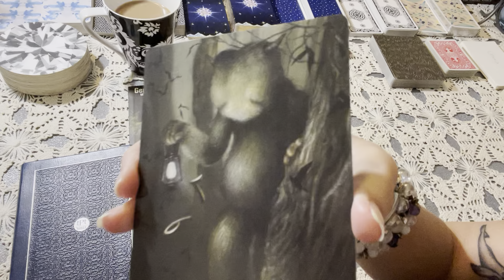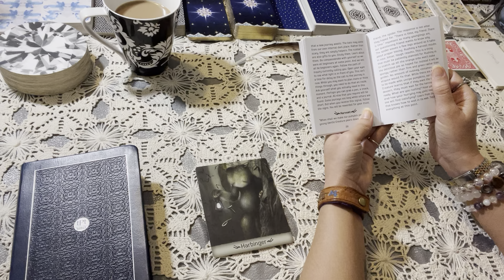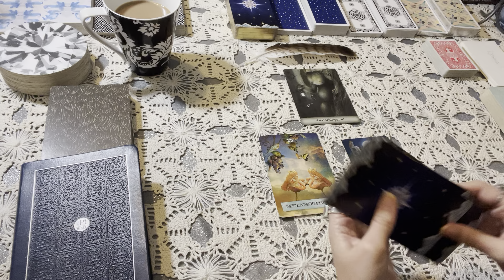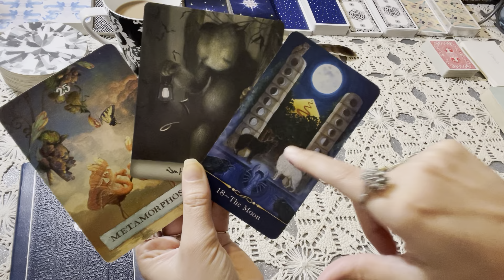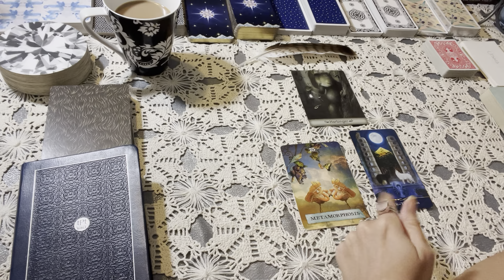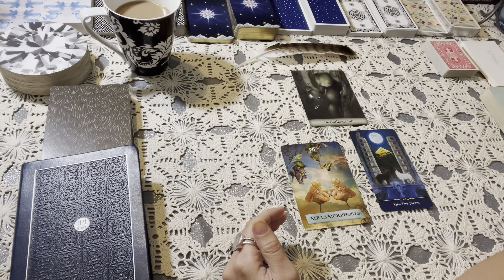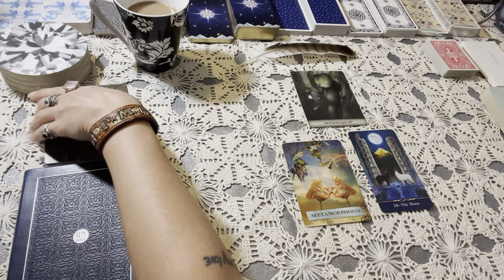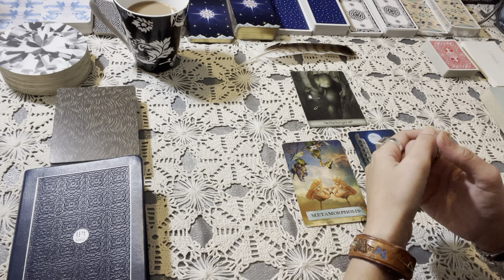Heavenly Tarot #17: becoming the HARBINGER of your own metamorphosis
In this reading, we dig into your next phase of life which in this case will come through accepting the unknown.

Thanks so much for stopping by my channel! I hope this reading helps you think more clearly to enjoy your life more in ever-increasing ways throughout every magical and mundane moment of life.

(where I share lighthearted spiritual lifestyle content)

(where I give a behind-the-scenes look at my life as a spiritual content creator and share inspirational personal development content daily)

(where I do 5-minute tarot readings for entrepreneurs every weekday!)

Here is a link to make a totally optional donation if you feel that this reading was particular helpful. It’s in no way expected but always greatly appreciated!

In the mornings, I channel heavenly beings for love and light creatures.
In the evenings, I channel underworld beings for naughty shadow-dwelling creatures.
I also post the occasional teaching on productivity, entrepreneurship, and inner healing.

Decks used:
Gentle Creatures Oracle
The Enchanted Map Oracle
The Star Tarot